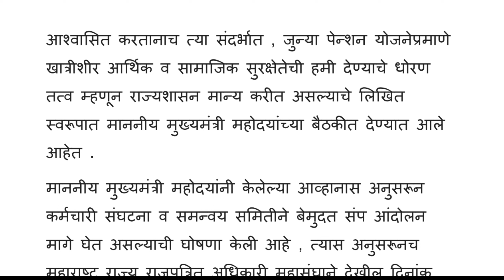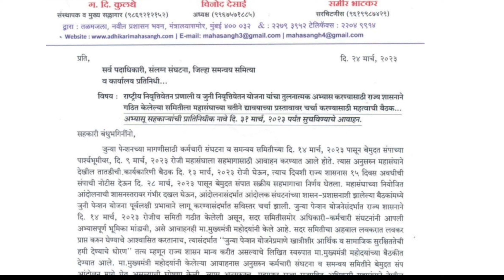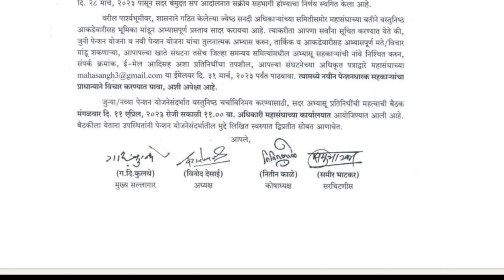राज्य कर्मचाऱ्यांसाठी जुन्या पेन्शन बाबत आत्ताची आनंदाची अपडेट | पत्रक निर्गमित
Educational Manohar.
Educational Manohar.

राज्य शासन निर्णय
शासकिय कर्मचारी
समन्वय समिती अहवाल
अधिकारी महासंघ
महाराष्ट्र राज्य जुनी पेन्शन योजना